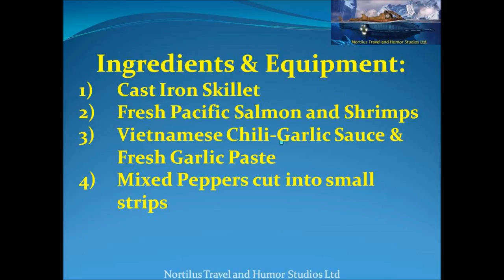Skillet Seared Salmon and Shrimps Gourmet Recipe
Recipe: How to make Salmon with Lemon Butter Sauce: Easy Pan Seared Salmon! Recipe with instructions and measurements Easy.

Get recipe here This pan fried seared salmon is poached in its own sauce rendering it flaky and moist. There's the option of a crispy skin, by baking it separately.

Customize & buy the Tasty Cookbook here: Here is what you'll need! 4 Ways To Cook Salmon Poached Salmon INGREDIENTS 6 ounces skinless salmon fillet Salt, to taste.